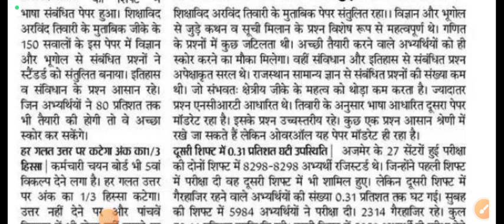LDC 2024 Cut Off / Ldc Exam Latest News / Ldc Exam 2024 Cut Off / Rsmssb Ldc Exam Latest News